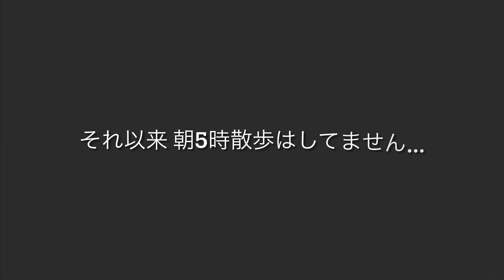【ハムスター】朝5時にハムちゃんと部屋散歩してみた…